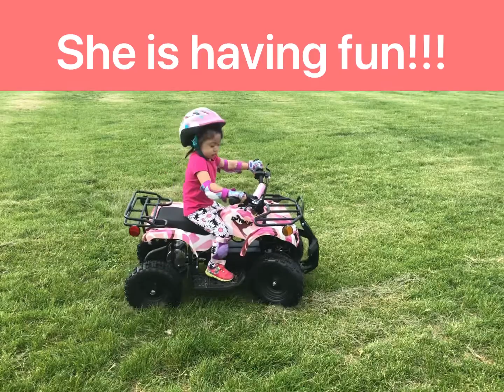2 years and 8 months old Phoebe is driving an electric quad ATV😱😱😱